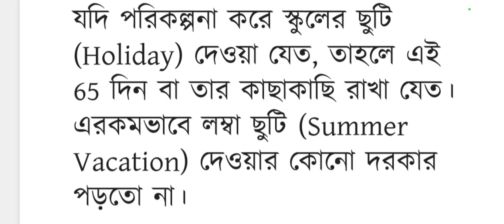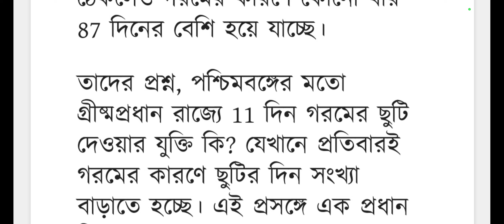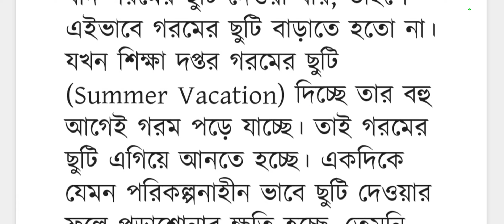Holiday List 2022 for Schools/wbbse latest notification about Holiday List 2022 for all wb school/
Holiday List 2022 for Schools, Important for Teachers, Teaching Staffs & Students, ২০২২ সালের বিদ্যালয়ের ছুটির তালিকা প্রকাশিত হলো, west bengal Recruitment Update (Goutam Dhara),